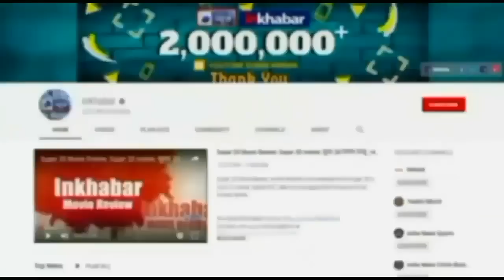West Bengal: Sourav Ganguly will join BJP? सौरव गांगुली बीजेपी में शामिल होकर ममता दी को देंगे टक्कर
भारतीय क्रिकेट टीम का नेतृत्व कर चुके पश्चिम बंगाल के इकलौते क्रिकेटर और बीसीसीआई अध्यक्ष सौरव गांगुली के राजनीति में शामिल होने को लेकर अटकलें तेज है. पहले वह पश्चिम बंगाल के गवर्नर जगदीप धनकड़ से मिले और उसके अगंले दिन दिल्ली के एक कार्यक्रम में गृह मंत्री अमित शाह से. इसके बाद जब गांगुली से राजनीति में आने पर सवाल पूछा गया तो उन्होंने यह कहकर टाल दिया कि गवर्नर मिलने के लिए बुलाएंगे तो मिलना ही पड़ेगा, ईडन गार्डन विजिट का न्योता देने गया था लेकिन सूत्रों का दावा है कि बीजेपी में लाने की पूरी तैयारी है. क्या बीजेपी दीदी के मुकाबले में दादा को उतारना चाहती है?